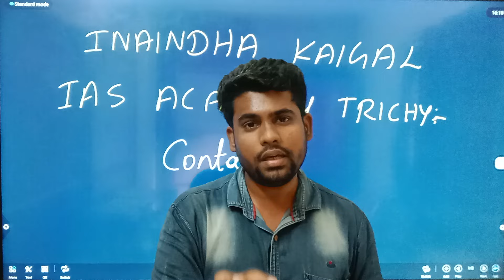TNSTC 2024 | TNSTC 2024 NOTIFICATION | TNSTC 2024 VACANCY | TNPSC 2024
TNSTC 2024 | TNSTC 2024 NOTIFICATION | TNSTC 2024 VACANCY | TNPSC 2024 | TNPSC NOTIFICATION